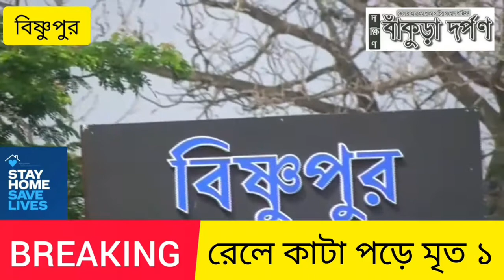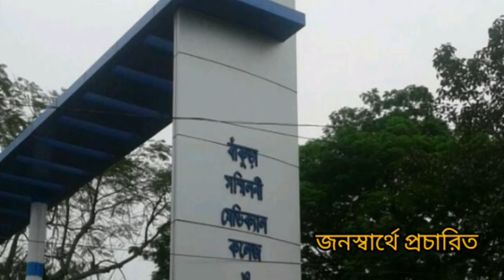লক ডাউনের মধ্যেই রেলে কাটা পড়ে মৃত ১